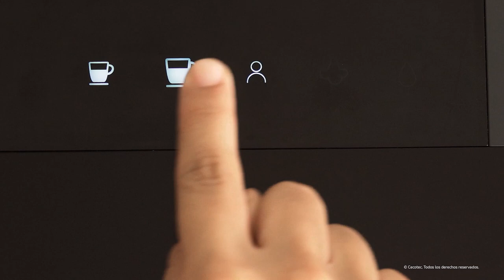Power Matic-ccino Vaporissima Mega-Kaffeevollautomat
Kompaktes Kaffeevollautomat zur Zubereitung mit Espresso- und Filterkaffee mit frisch gemahlenen Kaffeebohnen einfach per Knopfdruck dank des Plug&Play Systems.
19 bar Druckpumpe für beste Crema und maximales Aroma in jedem Kaffee.
Schnelles Erhitzen System durch Thermoblock, um einen perfekten Kaffee in wenigen Sekunden zu gewährleisten.
Er passt sich allen Geschmäckern an.